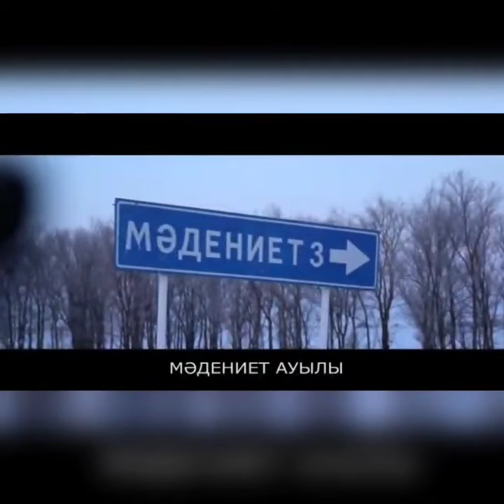Мәдениет ауылы Ғабит Мүсірепов ауданы "Менің туым менің отаным" челленджі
Челлендж МеніңТуымМеніңОтаным в ауле Мадениет район Габита Мусрепова